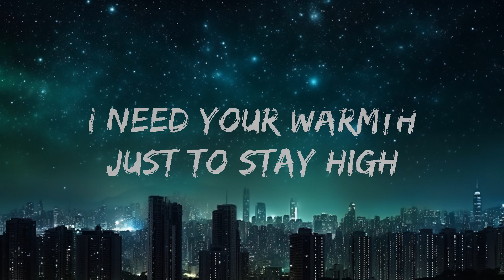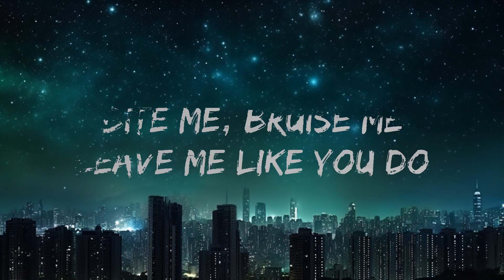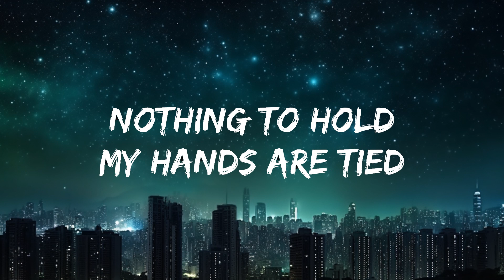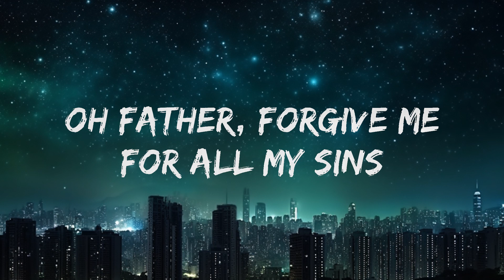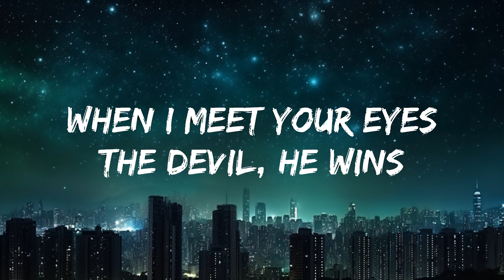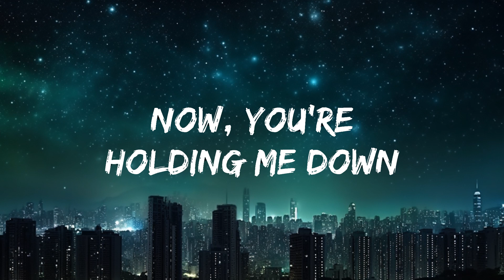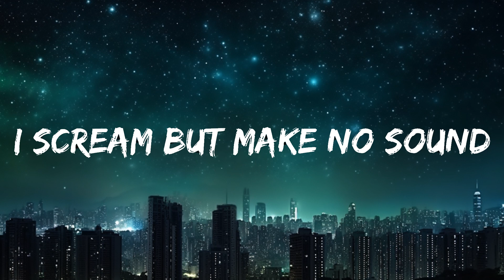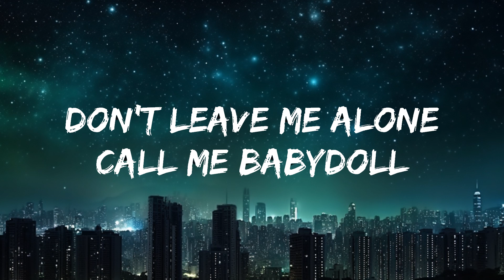Ari Abdul - BABYDOLL (Speed) (Lyrics) | 25mins of Best Vibe Music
🎤 Lyrics: Ari Abdul - BABYDOLL

[Verse 2]
(Play pretend)